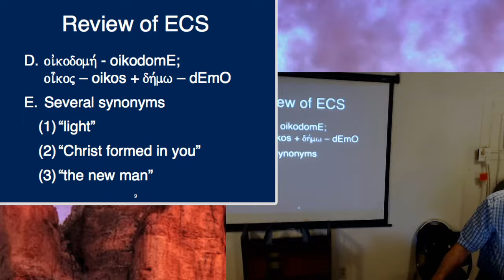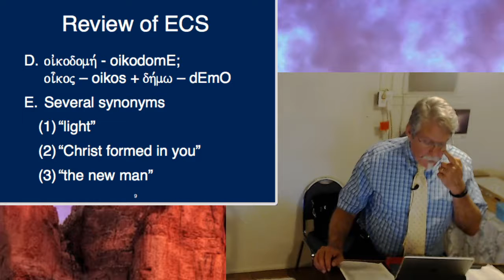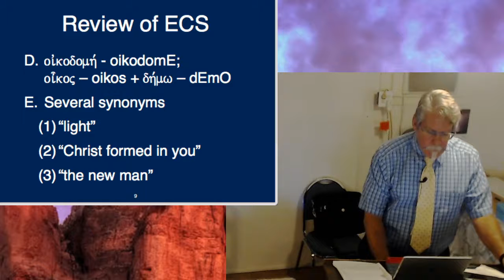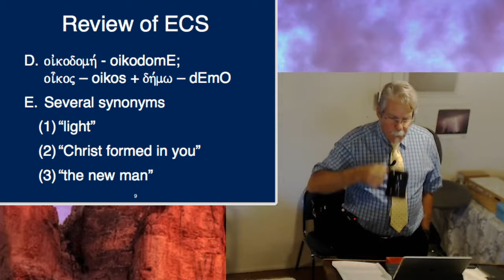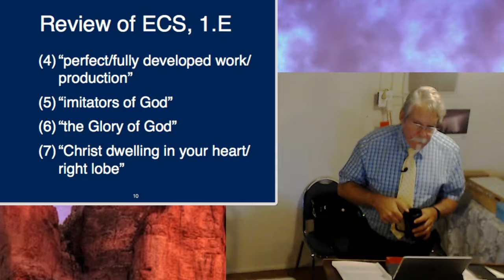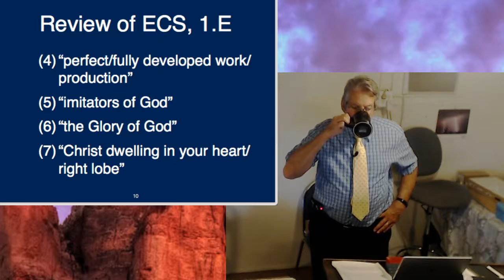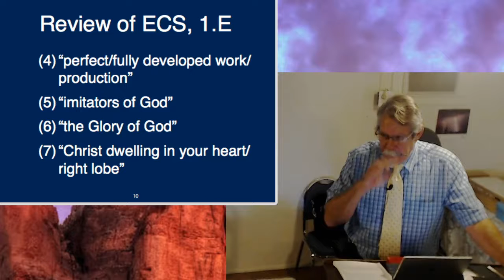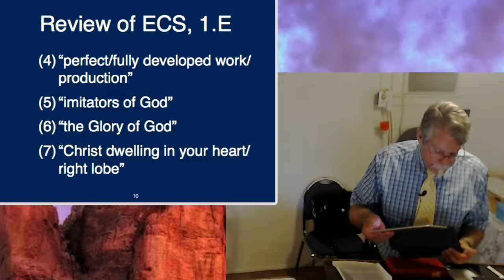ECS & Maturity Stages - 8/1/21 - Class B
Continuing our review of the Edification Complex of the Soul and the stages of spiritual maturity.